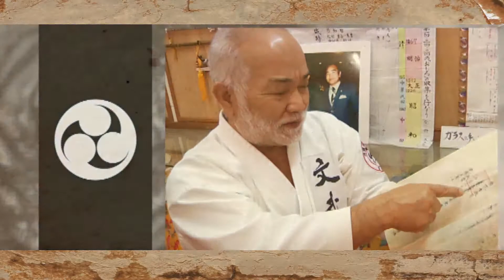BUDO MASTERS 2 : OKINAWA ! Shinjo, Shorin, Kobudo...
Trailer of BUDO MASTERS DVD 2 :
MASTERS OF OKINAWA
A Cyril Guenet Movie
Made by : MDV Communication

including :
Karate in Yomitan Murasaki Mura
Uechi Ryu with Kyohide Shinjo
Shorin Ryu in Shidokan
Kobudo with Master Hokama, Yogi and Nakamoto
History of Okinawa Karate
Karate in Okinawa school
LANGUAGES : English / Deutch / Français
1h20